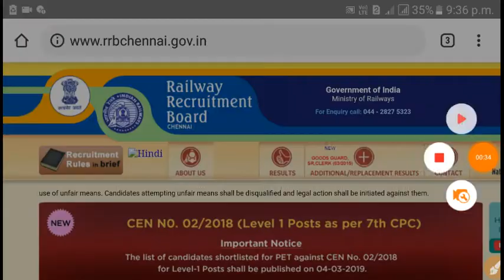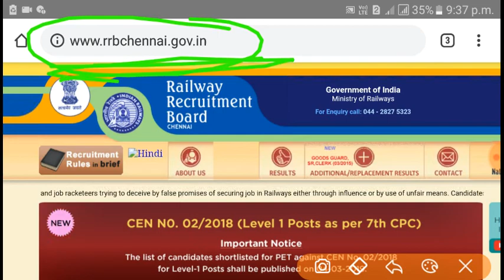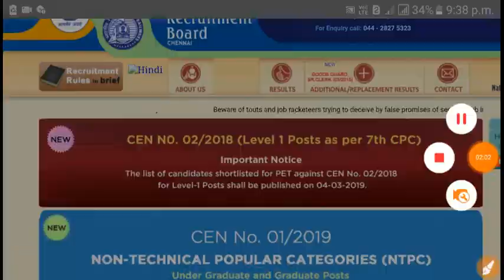Railway Group D Exam Result Date Published ।। Full Official Update।।আপনারা অবশ্যই তাড়াতাড় দেখুন ।।